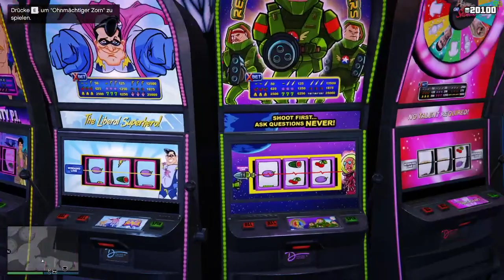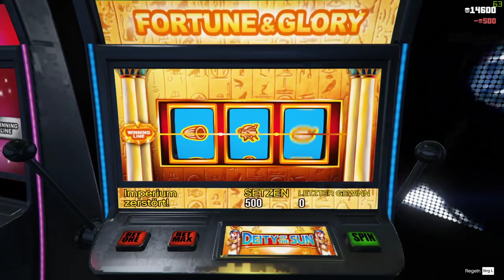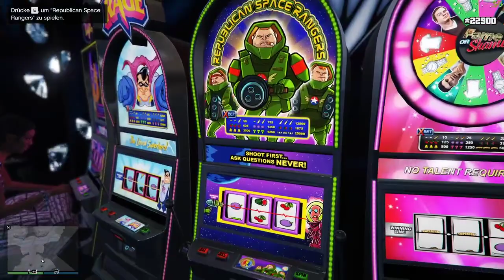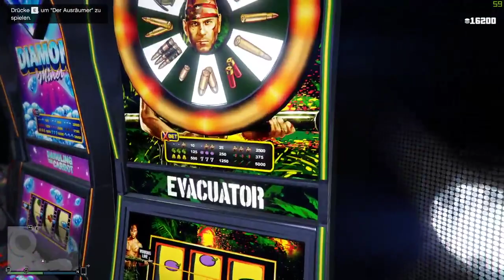CHAOS in Los Santos - n bisn chillges GTAV